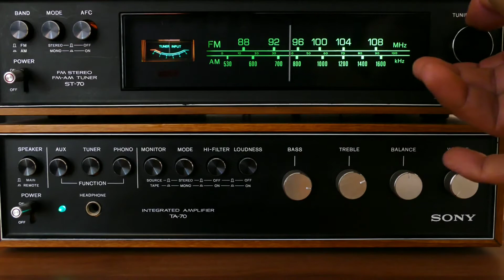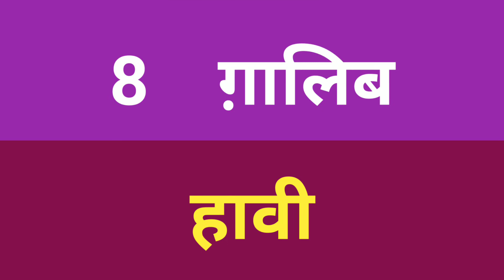उर्दू भाषा बोलना कैसे सीखे पार्ट 41 । urdu bolna sikhe kaise । urdu bolna sikhe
पार्ट 41 दोस्तों आज की इस जानकारी के अंदर मैंने आप सभी को उर्दू की बहुत अच्छे-अच्छे लफ्ज़ बताए हैं और साथ में उनके हिंदी में अर्थ भी बताए हैं उर्दू के शब्द और हिंदी में अर्थ को जानने के लिए आज की यह जानकारी आप सभी के लिए बहुत ही ज्यादा यूज़फुल होने वाली है इस जानकारी के अंदर रोज बोलने वाले शब्द और उनके अर्थ बताए गए हैं आज ये पार्ट नम्बर 41 है

All health related videos click hair.

1) urdu shabd ka hindi arth
2) urdu bolna sikhne ka tarika
3) urdu language bolna kaise sikhe
4) urdu bolna sikhna
5) urdu sikhe
6) urdu bolne ka tarika
7) urdu sikhne ka tarika
8) urdu bolna sikhe part 41
9) urdu bolna sikhna hai
10) urdu bolna sikhe hindi me
11) urdu bolna sikhe in hindi
12) urdu bolna sikhe
13) urdu bolna kaise sikhate hain
14) उर्दू बोलना सीखे
15) उर्दू बोलना कैसे सीखे
16) उर्दू शब्द का हिंदी में अर्थ
17) उर्दू शब्द का हिंदी अर्थ
18) उर्दू बोलना सीखे पार्ट 41

National service Islamic book
Ns islamic book